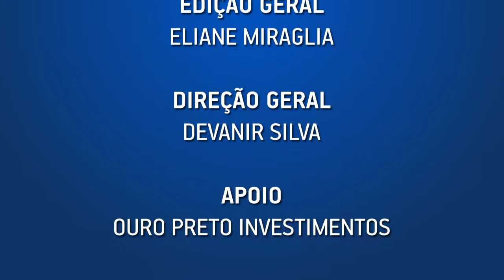ANCEP 30 ANOS: UM LABORATÓRIO PARA PRÁTICAS CONTÁBEIS ESPECIALIZADAS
O consultor Júlio César Medeiros Pasqualeto, da CTN de Contabilidade da ABRAPP, fala do significado do trabalho de laboratório que a ANCEP desenvolve para contribuir com o aprimoramento das práticas contábeis em Previdência Complementar.